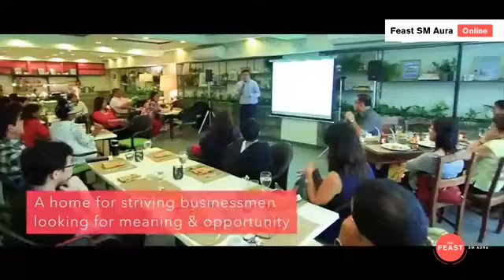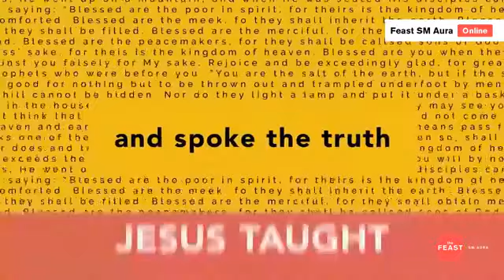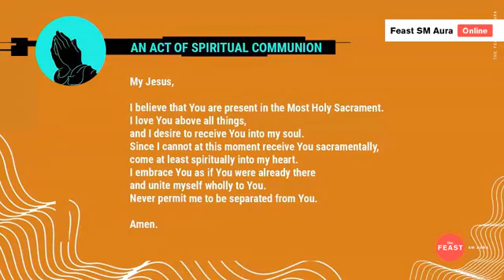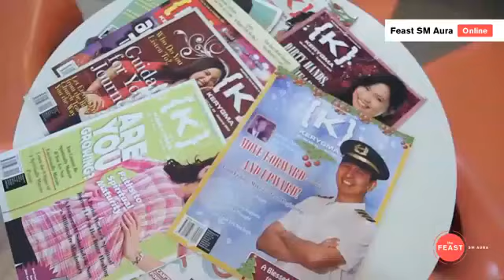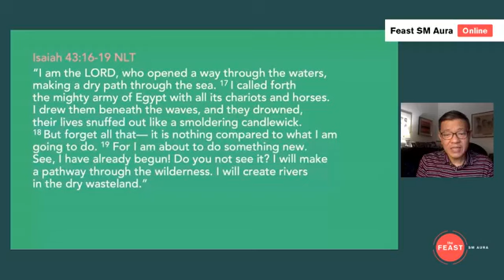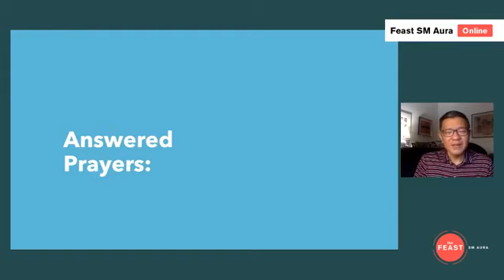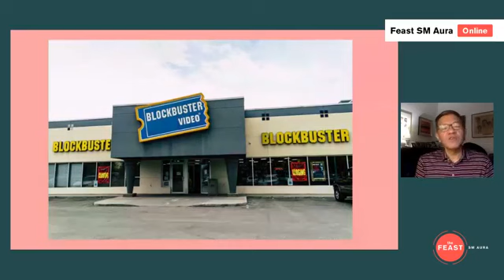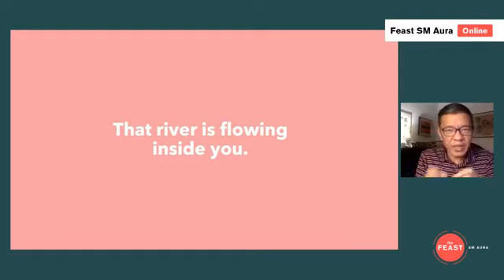Best Preaching Ever - Big Day